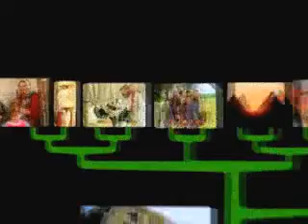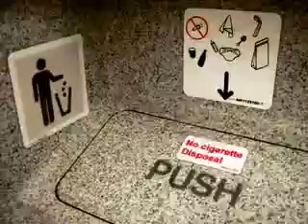HAZ ALGO / Remixing culture FORUM - UNESCO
En la Zona FORUM estan pasando un video que trabajo Media Selectah en exclusiva.
Pretende promover valores positivos en las personas.
Basado en la tecnica del sampling utiliza material del mundo para reflejar el mundo, su diversidad y unidad a la vez.

La realización está a cargo de Media Selectah
Dirigido y Postproducido por Roxana Barraza
Diseño Gráfico: Ariel Escarcega / Yesca

Titulo: HAZ ALGO
Duracion: 10 mins